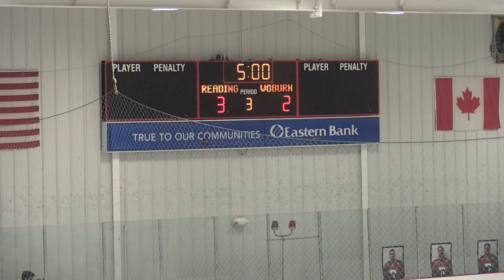Boys Varsity Hockey 2-15-2017